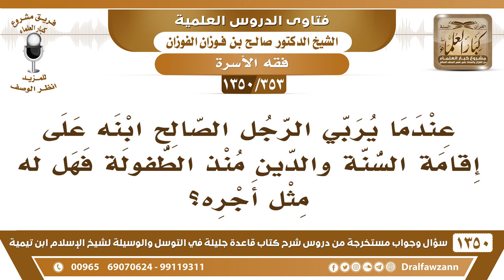[353 /1350] عندما يربي الرجل ابنه على إقامة الدين منذ الطفولة فهل له مثل أجره؟ الشيخ صالح الفوزان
-[353 /1350] السؤال: عندما يربي الرجل الصالح ابنه على إقامة السنة والدين منذ الطفولة فهل له مثل أجره؟
 الجواب: إِنْ شَاءَ اللهُ إذا رباه على الخير ونشأه على الخير، ثم مات الأب وصار الابن صالحًا فإنه سيدعو لوالده، قال صلى الله عليه وسلم : «أَوْ وَلَدٍ صَالِحٍ يَدْعُو لَهُ»، وهو ما يدعو له إلا إذا كان صالحًا، والصلاح له سبب وهو التربية الحسنة.
للاشتراك في قناة الشيخ صالح الفوزان
أسئلة وأجوبة من شرح قاعدة جليلة ( 1350 ) مقطع

للاستفسار والإقتراحات والدعم
رئيس الفريق
لمشروع كبار العلماء